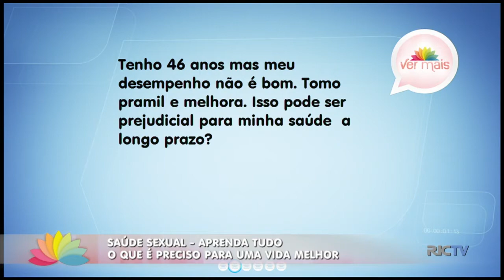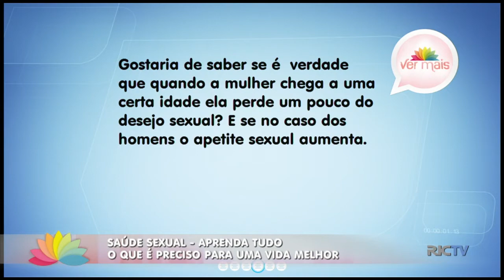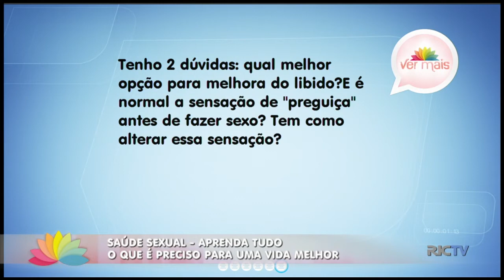Saúde Sexual: saiba tudo o que você precisa saber para uma vida melhor